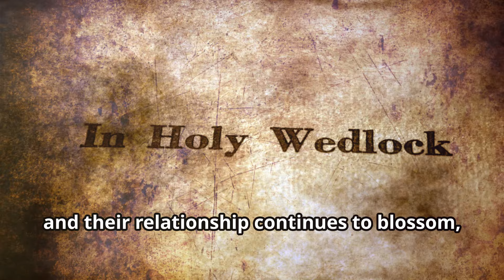Jonathan Owens: The Man Behind the Champion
Jonathan Owens is more than just Simone Biles' husband. He's a talented NFL player who has carved his own path to success. Let's dive into the details of his life and relationship with the Olympic gold medalist.

From Football Field to Spotlight
NFL Career: A safety for the Chicago Bears, Owens has worked hard to establish himself in the competitive world of professional football. His athleticism and determination have been key to his success on the field.
Humble Beginnings: Despite his current fame, Owens comes from humble beginnings. His journey to the NFL has been marked by perseverance and dedication.
Love Story with Simone Biles
Unexpected Connection: The couple's love story is as inspiring as their individual achievements. They met on a dating app, and their connection grew stronger with each passing day.
Mutual Support: Both Simone and Jonathan have been vocal about their support for each other's careers. They've created a strong foundation of love and respect.
Marriage and Beyond: The couple tied the knot in a beautiful ceremony, and their love continues to blossom. They've become one of the most admired couples in the sports world.
A Perfect Match
Jonathan Owens' down-to-earth personality complements Simone Biles' vibrant spirit. Together, they form a dynamic duo that inspires millions.